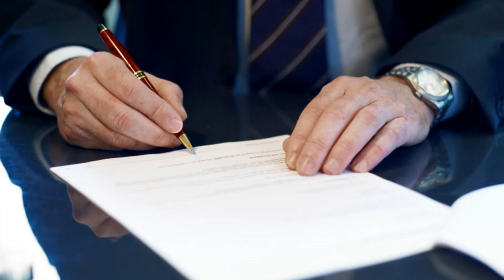Chevy Traverse Shudder Lemon Law Buyback